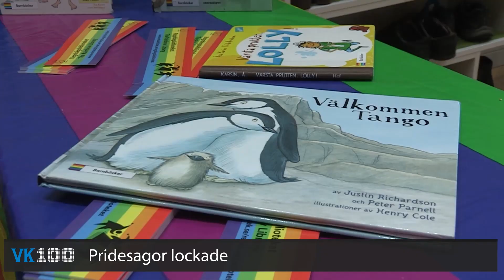VK100: Nekas assistans trots svåra handikapp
Trots att Kicki Sundström har kraftigt nedsatt syn och är rullstolsburen får hon ingen personlig assistans. Umeå kommun menar att knappt en timme ledsagarservice i veckan borde räcka. Nu börjar hon bli desperat – hör henne berätta i dagens VK100!